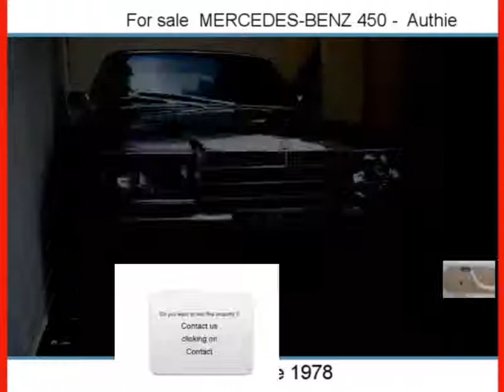Sale one MERCEDES-BENZ 450 Authie Calvados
For sale at  Authie  Used car MERCEDES-BENZ 450 of 290000 Km.
used motors Autoenvideo : Sale one MERCEDES-BENZ 450  Authie  Calvados